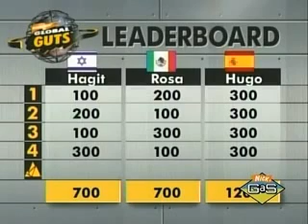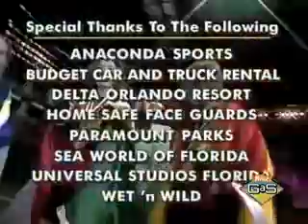Global GUTS - Hagit (Israel) Vs Rosa (Mexico) Vs Hugo (Spain) Part 3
Can Hugo hold on to his Perfect Score or will Hagit and Rosa knock it off the Super Aggro Crag?

I DO NOT OWN GLOBAL GUTS. IT IS COPYRIGHT OF NICKELODEON